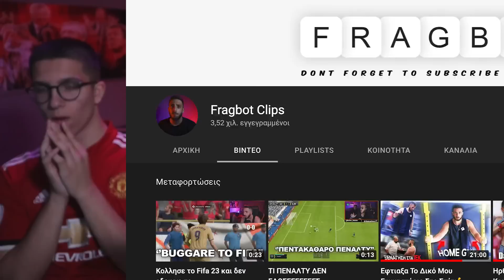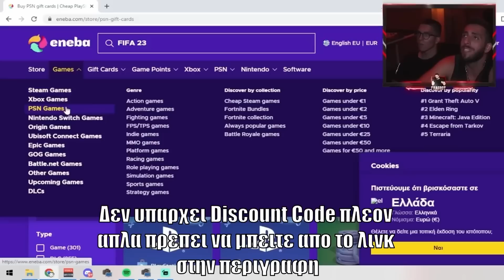ΓΙΑ ΚΑΘΕ 1 ΓΚΟΛ ΤΡΩΜΕ ΤΑ ΠΙΟ ΚΑΥΤΕΡΑ TAKIS ΓΑΡΙΔΑΚΙΑ🔥 - FIFA 23 DRAFT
Μπορείτε να δείξετε το Support σας κάνοντας ενα Like και αφήνοντας ένα σχόλιο !